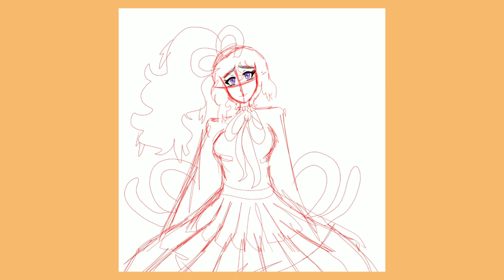(OC) Patricia (Speedpaint) DA 3foodchallenge entry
This was for the DA 3foodchallenge (basically a contest to make an OC based off of three different foods, I chose ice cream, penne pasta, and soft pretzel). The derpy floating cats in the background are also pretzel, cause why not. Thank you, and I'm trying to get to 1k soon.